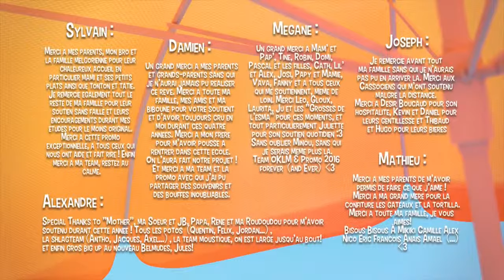JAJAJA!...ESTE CORTO ANIMADO CREADO POR ESMA VA A ENCANTARTE!!.....